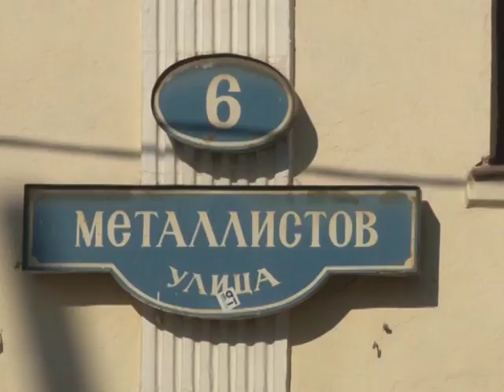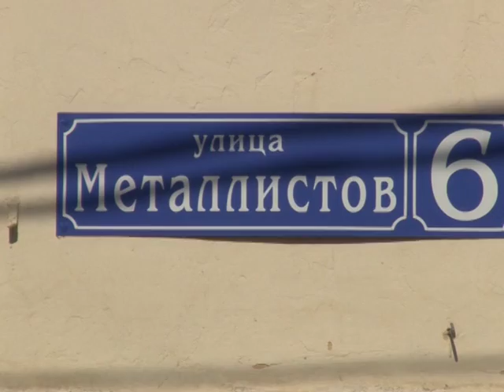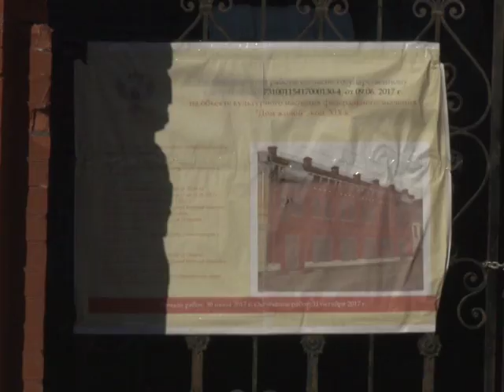Сюжет ТСН24: Жителей домов по улице Металлистов ждет переезд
Куда переедут жители исторического центра? Глава городской администрации Евгений Авилов встретился с жителями домов на улицы Металлистов. Собственников ознакомили с проектом «Тульская набережная» и рассказали о планах по переселению.

Дом ветхий, аварийный – не пригодный для проживания. Для жителей дома №6 по улице Металлистов, заключение независимой экспертизы прозвучало, как приговор. В программу капремонта не включат, за счет «Народного бюджета» строение тоже не восстановить. Выход у жильцов один – переезд, которого они ждут уже не первый год. А пока этого не случилось, собственники подпирают крышу балками, стены – подпорками. Иными словами, делают все возможное, чтобы здание не обрушилось.

Переехать любой ценой и как можно скорее, – заявляют собственники шестого дома. Предложение администрации по переселению из Центрального района в Привокзальный, они принимают с овациями. Евгений Авилов заверил, для жителей аварийных строений уже готовы квартиры в домах на улице Серебровской. Сейчас там выполняется чистовая отделка помещений